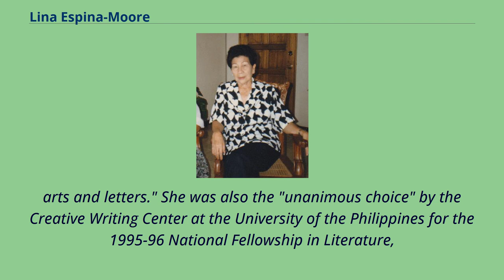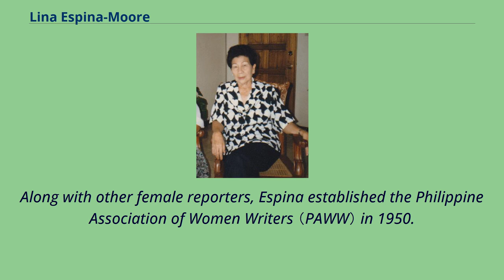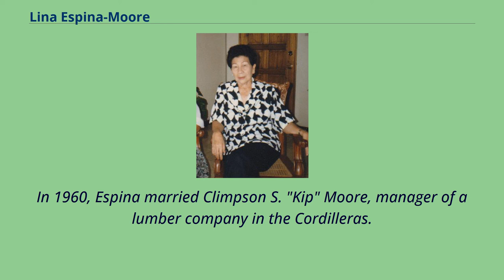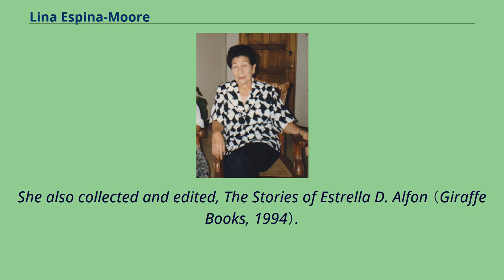Lina Espina-Moore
English-language_writers_from_the_Philippines
20th-century_Filipino_women_writers
Lina Espina-Moore （born Austregelina Espina） （May 20, 1919 – 2000） was a Cebuano writer.
She was a recipient of the S.E.A. Write Award.
She was born in Toledo, Cebu, the fifth child and second daughter of Yrinea Regner and Gerundio Espina.
Her formative academic years were spent at the Cebu Central School and at the Cebu Intermediate High School.
She then graduated from the Southern Colleges with an Associate of Arts degree.
A brief stint as a law student at Far Eastern University in Manila was followed by a job as a cub reporter for the Manila Times.
Among her awards are the Philippines Free Press Literary Award for 1994, when she won first prize in the short story contest and for her "outstanding contribution to Philippine
arts and letters." She was also the "unanimous choice" by the Creative Writing Center at the University of the Philippines for the 1995-96 National Fellowship in Literature,
an honor she couldn't accept because of health reasons.
Along with other female reporters, Espina established the Philippine Association of Women Writers （PAWW） in 1950.
While in this group, Espina's Just Like A Dream was published in the Graphic; it was her first fiction piece to see the light of day in a regionally-circulated magazine.
This was followed by the Sunday Times Magazine's publication of her Timeless Waters.
While more of her stories began making the rounds of other magazines, Espina flitted from one writing job to the next, running the gamut of editorial work, ghost writing and public relations.
With many writing successes in English under her belt, Espina decided to pen manuscripts in her native Cebuano and send these to Liwayway Publications’ Cebuano maga...